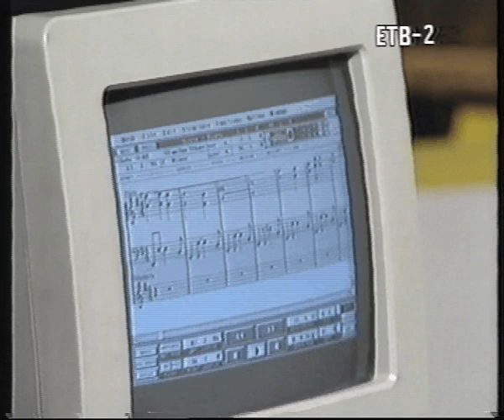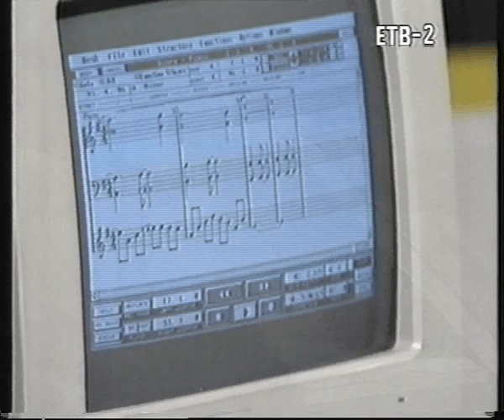El Pulso Del Planeta Azul